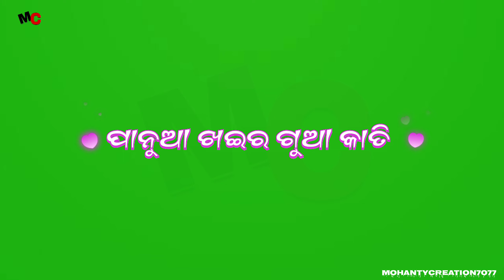Vote ବେଳେ ନୋଟ ବାଣ୍ଟୁଥେବୁ 💸💵 // green screen lyrics status // Mohantycreation7077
𝙇𝙄𝙆𝙀 ~ 𝘾𝙊𝙈𝙈𝙀𝙉𝙏 ~𝙎𝙃𝘼𝙍𝙀 ~ 𝙎𝙏𝙊𝙍𝙔 𝙇𝙂𝘼𝙊